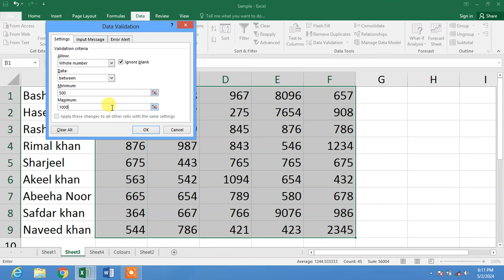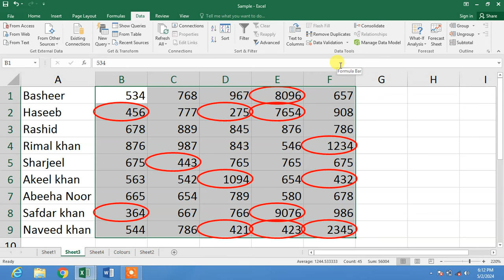How to Circle Invalid Data in Ms Excel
How to Circle Invalid Data in Ms Excel | Circle Invalid Data in Ms Excel. In this video tutorial you are going to learn about how to circle Invalid Data in Ms Excel. After watching this video you will be able to know about how to Circle Invalid Data in Ms Excel. In this video you will learn about how to circle Invalid Data in Ms Excel. This video describe that how you can circle Invalid Data in Ms Excel. this is very effective video for those who don't know how to circle invalid data in MS Excel. this video tutorial is in Urdu and Hindi language for your easy access.